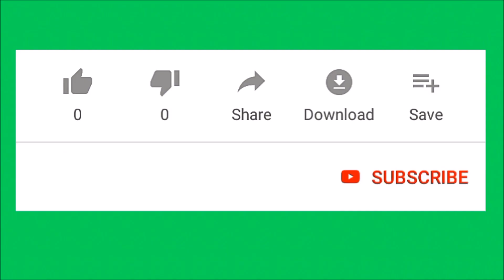Manchu Lakshmi Daughter Unseen Moments With Family | Vidya Nirvana Manchu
Manchu Lakshmi Daughter Unseen Moments With Family